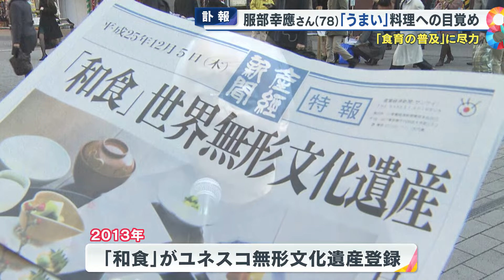【訃報】｢料理の鉄人｣解説の服部幸應さん(78)死去 料理に捧げた人生…食育の普及に尽力【めざまし８ニュース】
1990年代に放送されたフジテレビ「料理の鉄人」の解説として活躍した、料理評論家・服部幸應さんが急性心不全で亡くなりました。78歳でした。

「めざまし８」は、当時をよく知る、福井謙二アナウンサー、生島ヒロシさん、鎧塚俊彦さんを取材。「料理の鉄人」の映像で服部さんの功績を振り返りました。